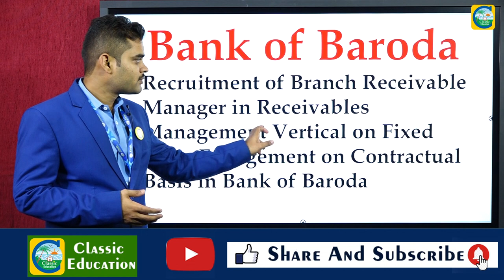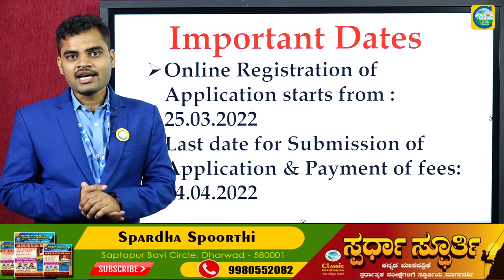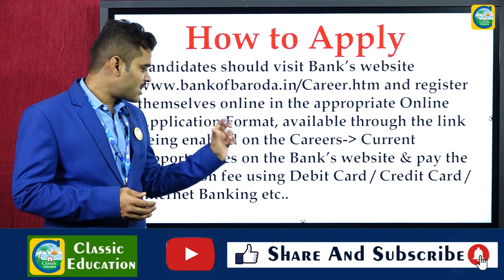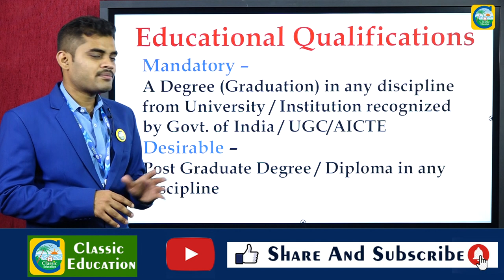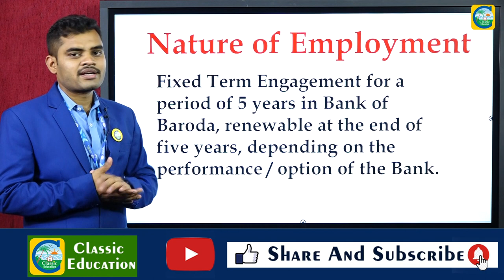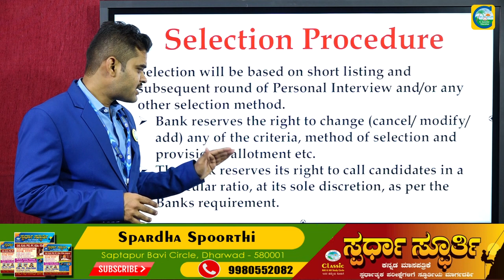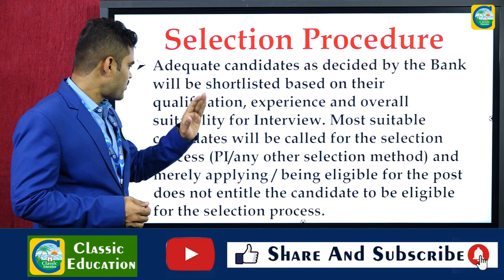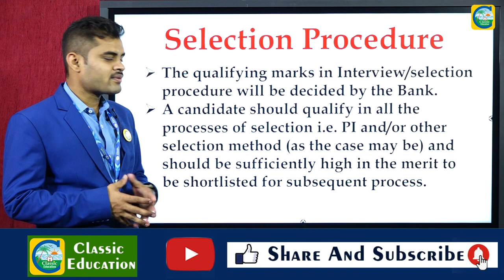Bank Of Barodaದಲ್ಲಿ Manager ಹುದ್ದೆಗಳು||ಸಂದರ್ಶನದ ಮೂಲಕ ನೇರ ನೇಮಕಾತಿ||ಉದ್ಯೋಗ ವಾರ್ತೆ||Classic Education